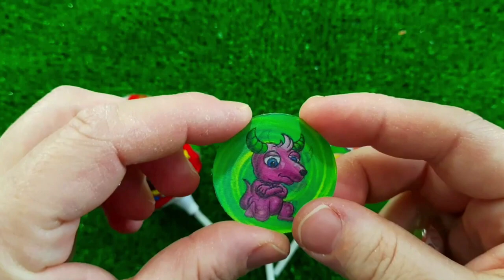ASMR MUKBANG Watermelon Desserts Cutting Rainbow. Lollipo Cutting Rainbow.Gummy Candy